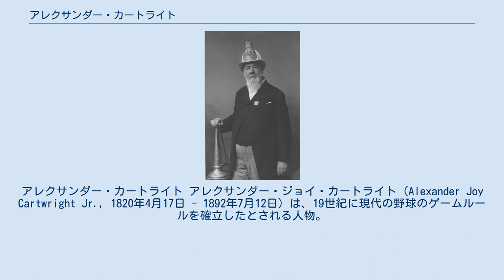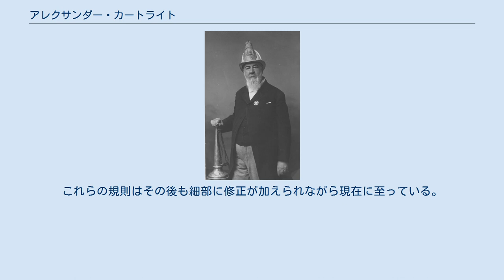アレクサンダー・カートライト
アレクサンダー・カートライト アレクサンダー・ジョイ・カートライト（Alexander Joy Cartwright Jr., 1820年4月17日 - 1892年7月12日）は、19世紀に現代の野球のゲームルールを確立したとされる人物。
アメリカ合衆国ニューヨーク生まれ。
 1820年ニューヨーク生まれ。
父は商船の船長で7人兄弟だった。
16歳の時にウォール街で働き始め、ユニオン・バンク・オブ・ニューヨークの事務員として生計を立てていたが、1845年の大火で勤めていた銀行が焼失してしまい、兄弟とウォール街で本屋を営むことになる。
 カートライトは、他のマンハッタン地区で働く若者と同じくボランティアの消防団に参加していた。
彼は当時の団員のレクリエーションとしてタウンボールを導入し、1842年にタウンボールを楽しむ社交クラブとして「ニッカーボッカー・ベースボール・クラブ」を設立した。
クラブは会員制で、プレーの際にはユニフォームも着用し、試合後は対戦したチーム同士が食事を取るなどもしていたようである。
 1845年、ニッカーボッカークラブは当時試合毎にルールを決めていたタウンボールを、自分たちに合うように細部の規則を決め、それを文書化して統一のルールの下で行うようにした（いわゆる『ニッカーボッカー・ルール』）。
この時決められた規則が現代の野球規則の下地となっている。
 その後カートライトは1849年に金の採掘のためにカリフォルニア州に赴き、その旅の途中途中で各地に野球を伝承していった。
彼のカリフォルニアでの金採掘の計画は、現地のキャンプでコレラが流行したため結局頓挫し、カートライトはハワイに移り住むことになる。
 カートライトは1892年にホノルルで72歳の生涯を閉じる。
1938年にアメリカ野球殿堂入り。
『現代野球の父』としてのカートライトの功績は1953年にアメリカ合衆国議会で正式に承認された。
 カートライトが当初発案した野球ルール（ニッカーボッカー・ルール）は、おおよそ以下のようなものである。
これらの規則はその後も細部に修正が加えられながら現在に至っている。